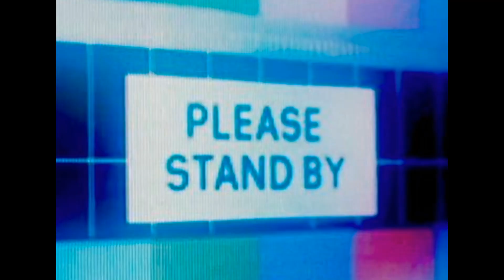The Secret Superstar:Bam Adebayo Analysis